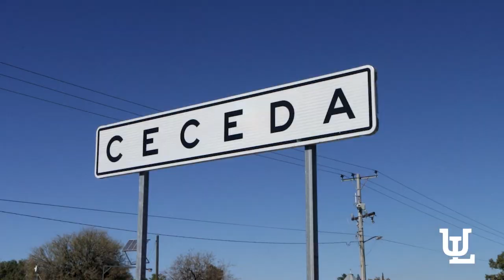Firma de Alberto Franco con Reales de Kansas City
Desde niño ha soñado con jugar beisbol; hoy, ese pequeñito, ha dado un gran paso para acercarse a cumplir el mismo.
La perseverancia, entrega y dedicación, han sido fundamentales... el amor de su familia, el ingrediente extra.
Acompáñanos a conocer la historia de Beto